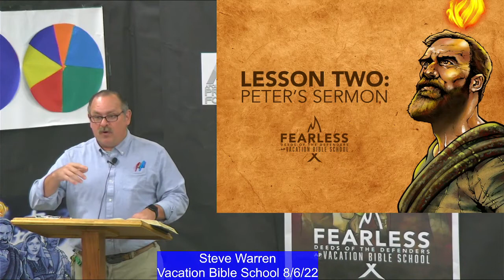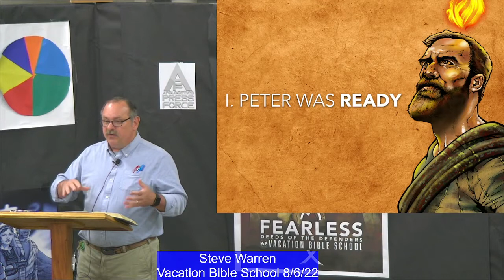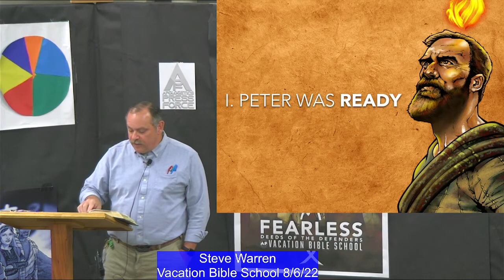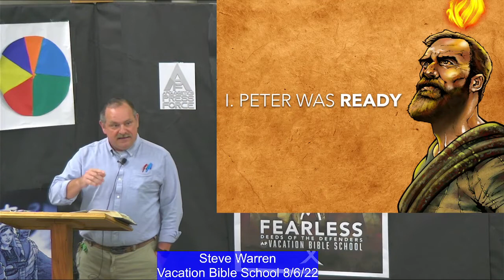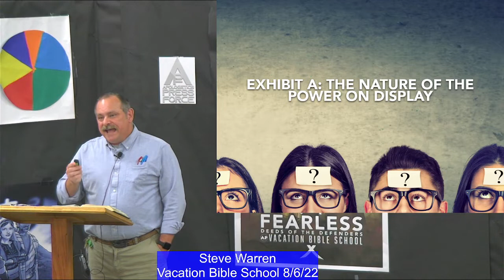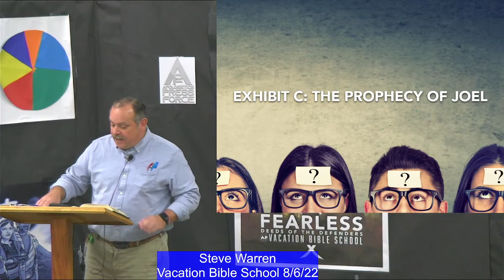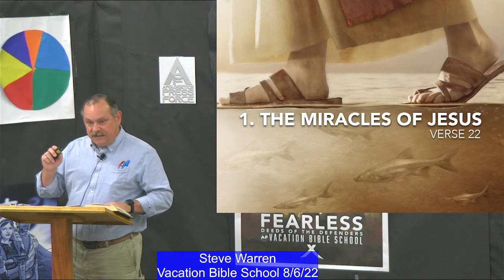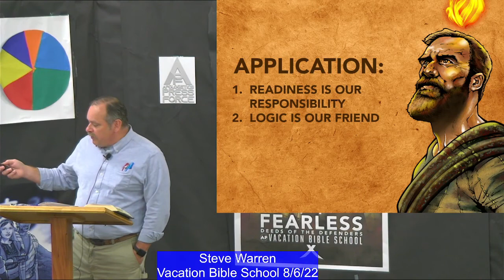8-6-22 "2. Peter Sermon" (Steve Warren)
2022 VBS Adult Lessons 8-6-22